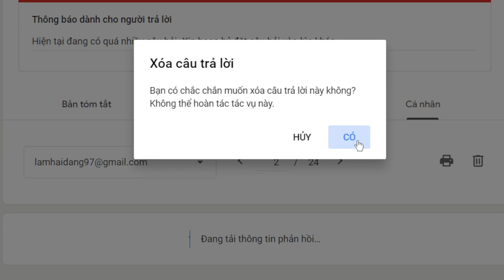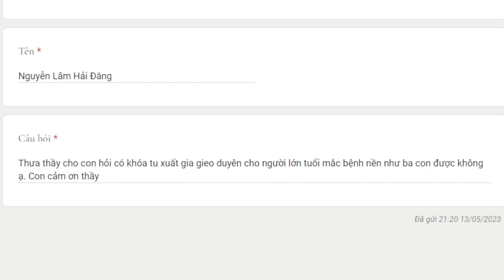1989. Xuất gia gieo duyên cho người lớn tuổi mắc bệnh nền